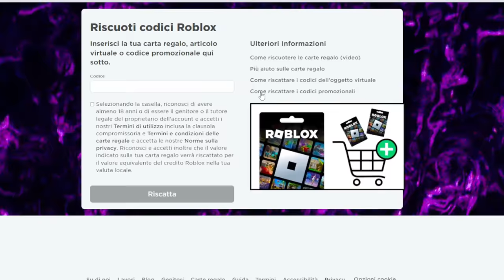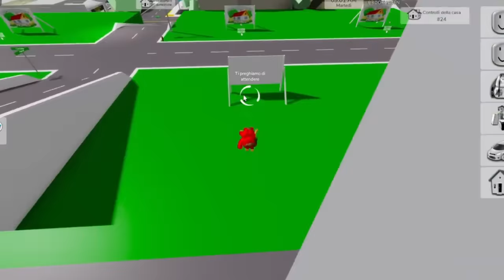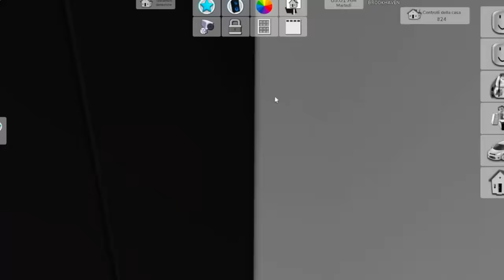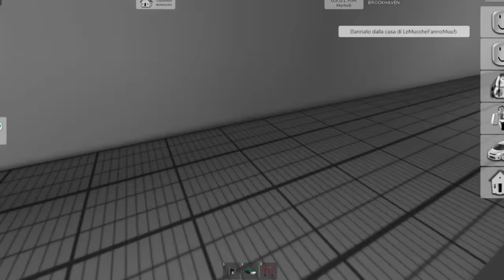HO GIOCATO A BRAWL STARS SU BROOKHAVEN ROBLOX!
PREORDINA IL MIO MANGA
ORSI, HO GIOCATO A BRAWL STARS SU BROOKHAVEN ROBLOX!